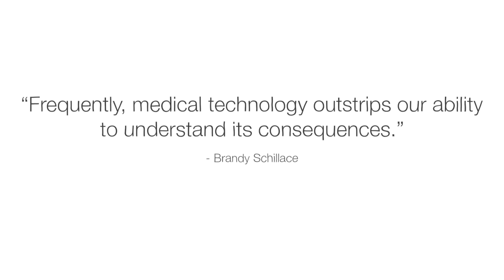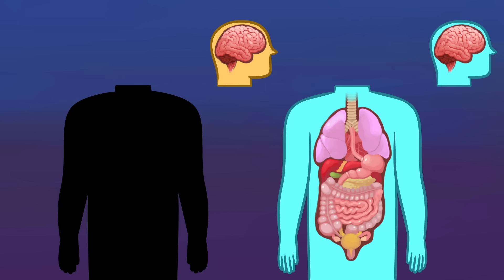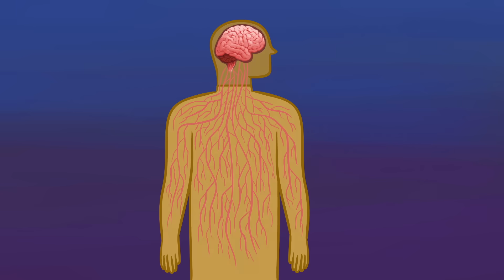One surgeon's obsession with head transplants - Max G. Levy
Follow a neurosurgeon's attempts to perform a head transplant, and dig into the ethical and biological questions the procedure raises.

In 1970, neurosurgeon Robert White and his team carted two monkeys into an operating room to conduct an ambitious experiment. The objective was to connect the head of Monkey A to the body of Monkey B, in what he considered a whole-body transplant, with the ultimate goal of one day performing this surgery on humans. Is such a feat even medically possible? And is it ethical? Max G. Levy investigates.

Lesson by Max G. Levy, directed by Anton Bogaty.

Thank you so much to our patrons for your support! Without you this video would not be possible!